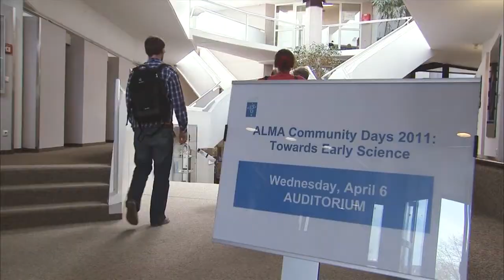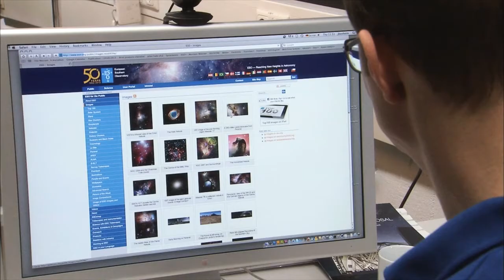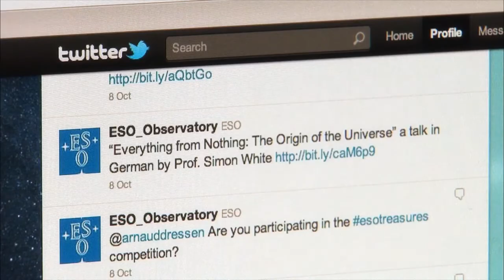Europe's Big Telescopes Foster International Cooperation | Video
The 15 countries that make up the ESO help the astronomical organization's mission of scientific inquiry and public outreach in different ways. For example, the VLT uses a German-crafted mirror, polished in France, and assembled in Chile by Italy.